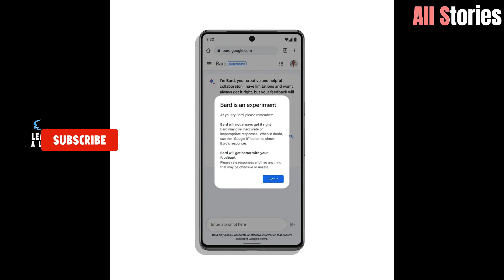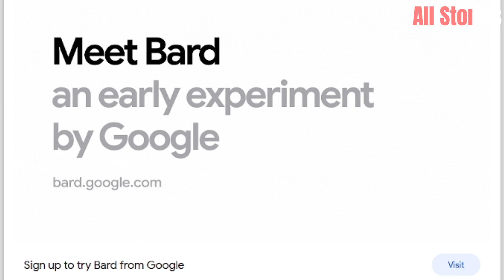Google opens early access to Bard, its AI chatbot What Google Bard Can Do and What It Can’t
Google has released a new chatbot to a limited number of people in the U.S. and Britain. How does it compare with what is already out there?
Google just announced that the company is releasing its ChatGPT competitor Bard. But chances are you won’t be able to access the product right away as the company is starting with a limited public rollout